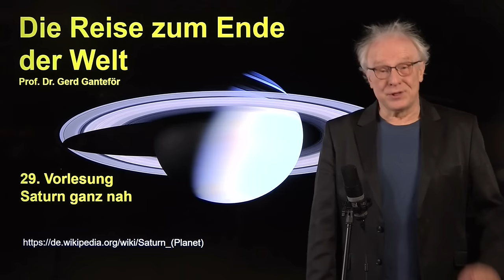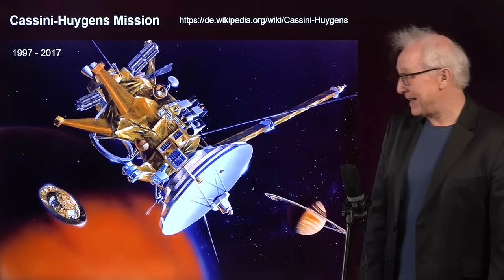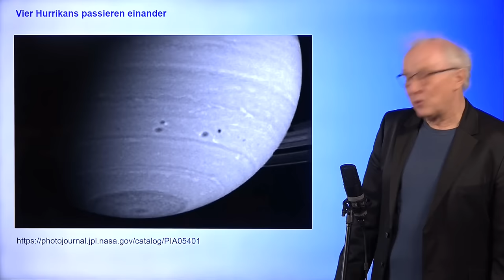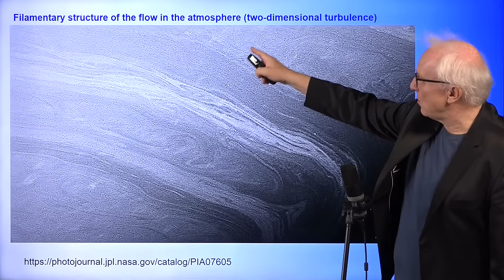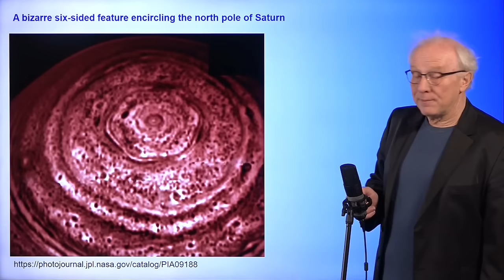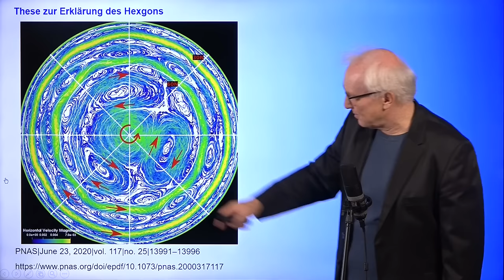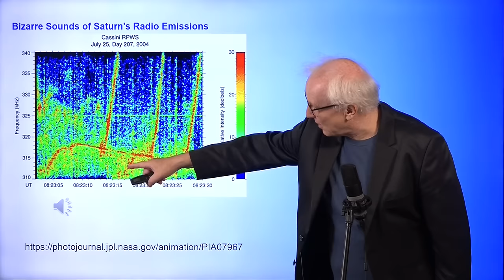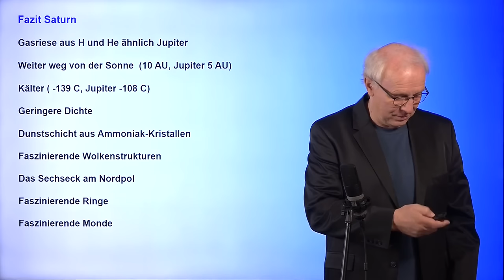SATURN: Ein PLANET mit sechseckigem NORDPOL | Astrophysik & Kosmologie #29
In seiner aktuellen Vorlesungsreihe geht es um Astrophysik und Kosmologie. Prof. Gerd Ganteför führt uns darin auf eine Reise von der Erde über die Planeten des Sonnensystems zur Sonne und weiter zu benachbarten Sonnensystemen (Exoplaneten), in die Milchstraße und rückwärts in der Zeit bis zur Entstehung des Universums, dem Urknall und darüber hinaus.